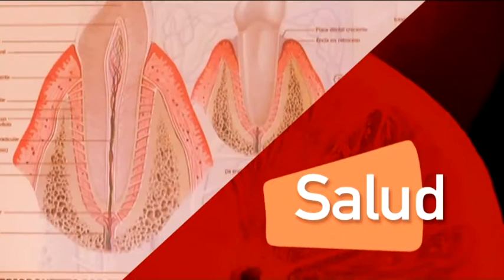Salud Asistencias Los Ángeles 27 11 2017 con la psicóloga Míriam Cerezo